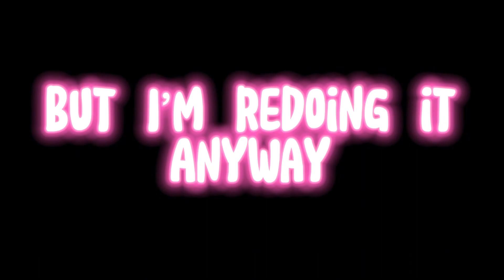Skating a EPIC Skateboard! (Very Epic)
Uh idk its a video im out of ideas ok. making skate videos is hard with no filmer or plan on what im doing.

More videos coming soon! (Randomly throughout the month 💀)